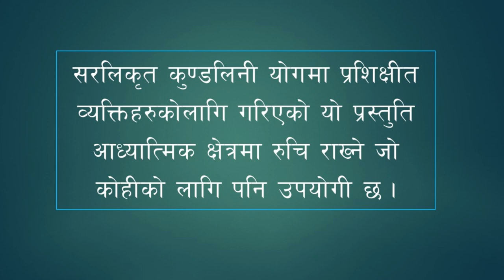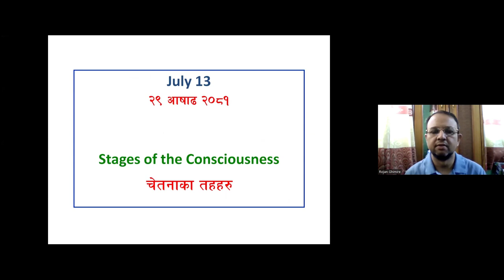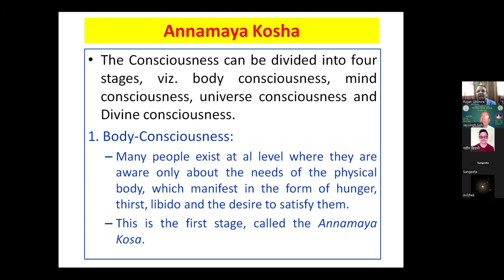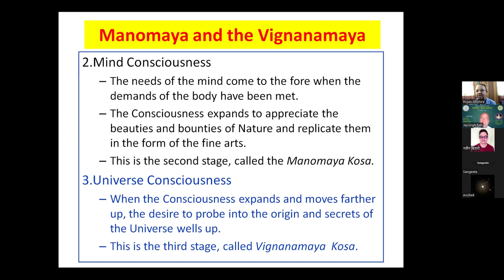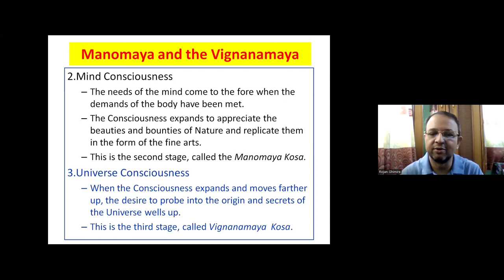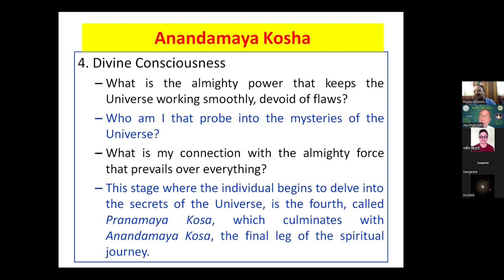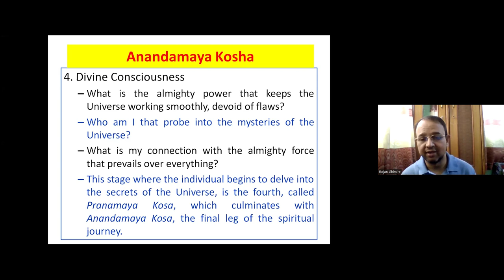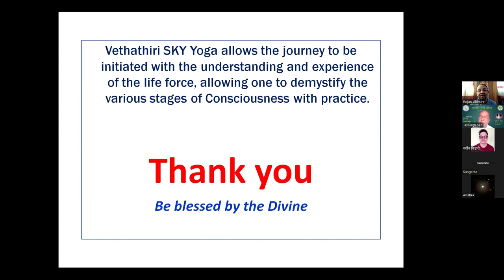Vethathiri Maharishi - चेतनाका तहहरु (Stages of the Consciousness)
This video is a zoom-talk in Nepali, based on the article of Vethathiri Maharishi, "Stages of the Consciousness” taken from his book, "Blossoms of Life"